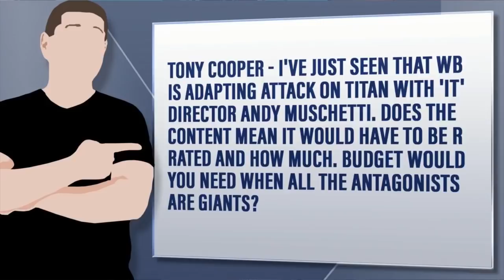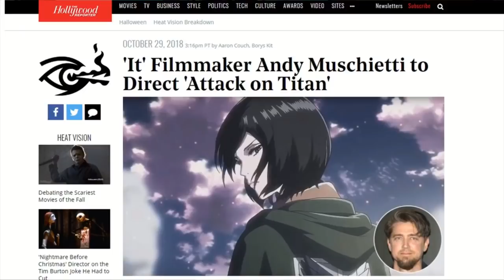Why The Attack On Titan Movie MUST Be Rated R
From viewer Tony Cooper - I've just seen that WB is adapting Attack on Titan with 'IT' director Andy Muschetti. Does the content mean it would have to be R rated and how much. Budget would you need when all the antagonists are giants?